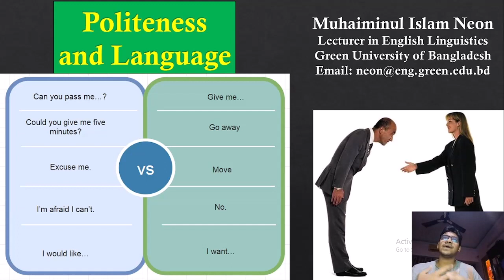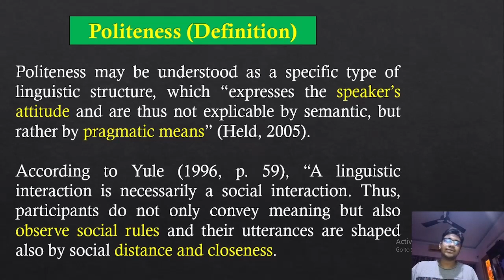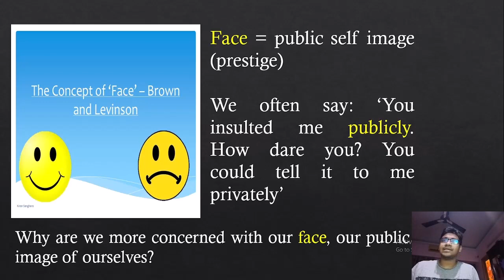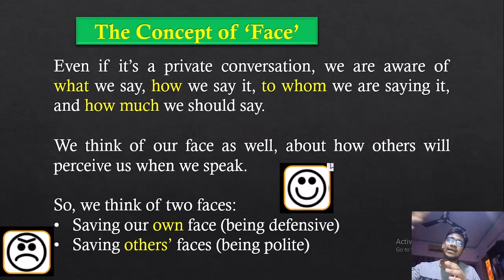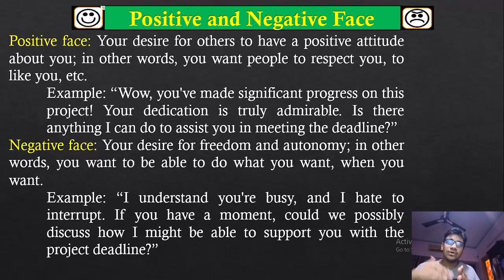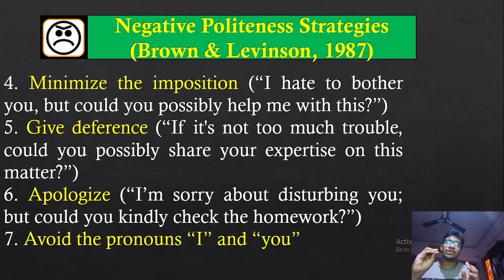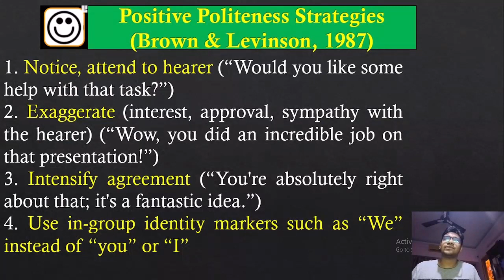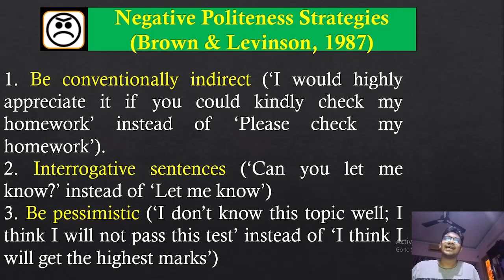Speaking Politeness in English | The Concept of 'Face' by Linguistics Lecturer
The same thing can be said in a polite way due to our tone and our language. For example, 'can you pass me the salt?' is more polite than 'pass me the salt'.

This video discusses the concept of 'Face' in Sociolinguistics or English for Professional Purposes.

Hope you stay with me on my journey to become more fluent in English!